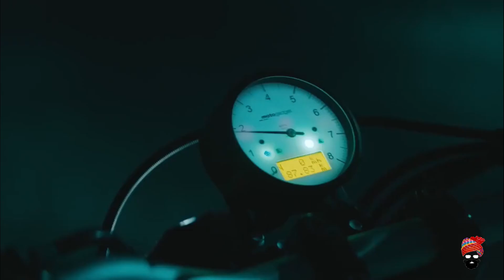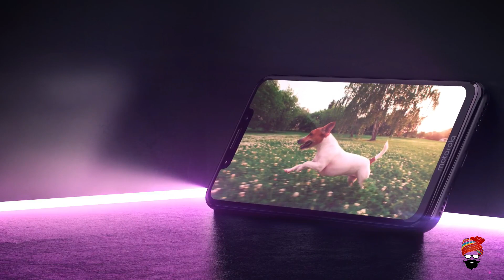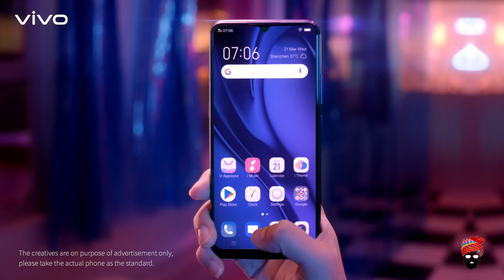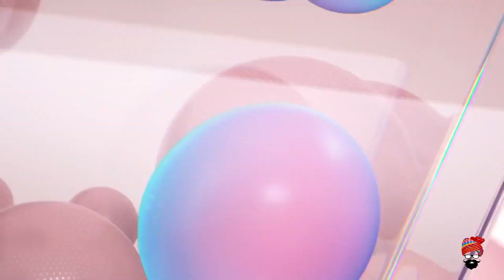Upcoming Smartphone November 2019 | Flagship killer,Top device coming in india🔥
Video credit & image credit Weibo

Topic covered
• Top Upcoming Mobile Phone in November 2019
• Top Upcoming smartphone in November 2019
• New Mobile Phone Launch in November
•  Upcoming Mobile Phone Launch In India
•  Upcoming Smartphone launch in India
•  New Smartphone Launch In India
•  Xiaomi Upcoming Smartphone
•  Mi Upcoming Smartphone
•  Redmi Upcoming Smartphone
•  Realme upcoming smartphone
•  Samsung Upcoming Smartphone
•  Vivo Upcoming Smartphone
•  Oppo Upcoming Smartphone
•  Honor Upcoming Smartphone
•  Motorola Upcoming Smartphone